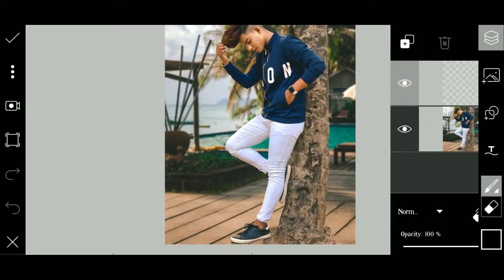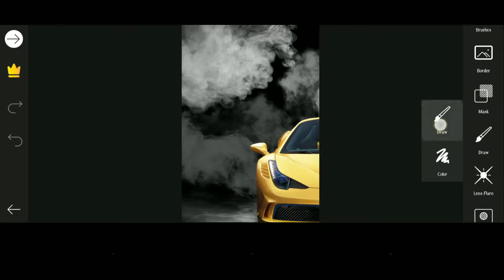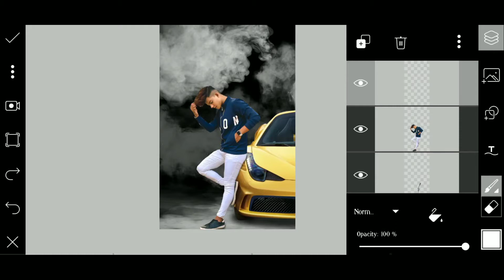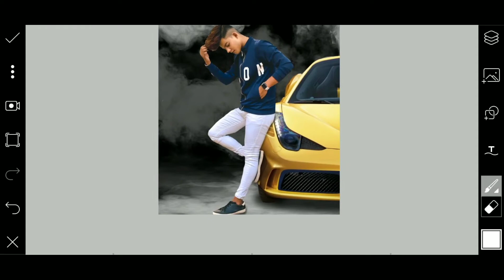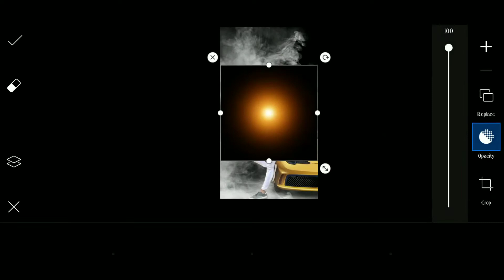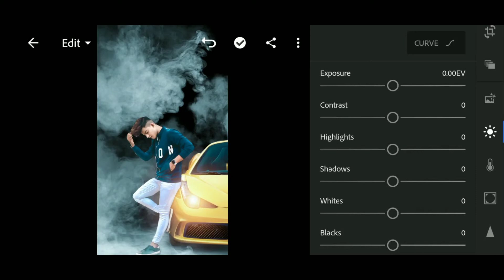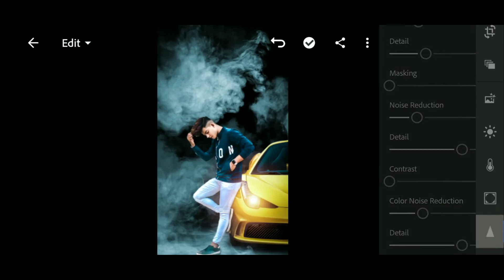New smoke baground photo editing | RIYAZ | ES EDITZ